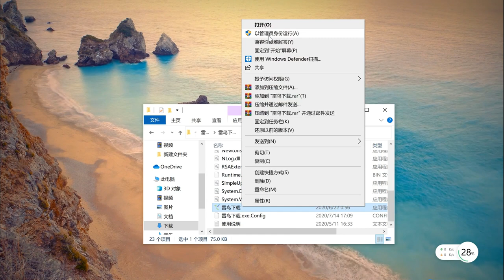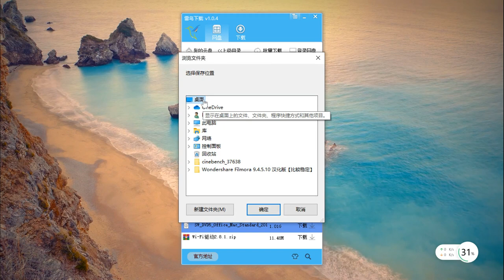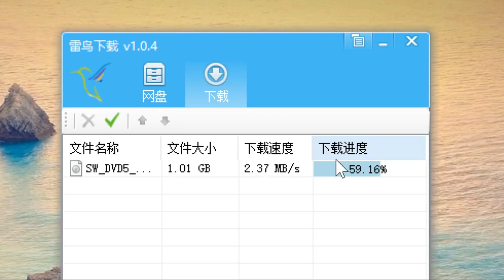（已失效）这次稳了，2020某度网盘不限速⏬，最稳定方法，没有之一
经过几天的测试，感觉应该是2020年最稳定的，不限速下载网盘资源的方法，没有之一，希望能帮助到大家！

公众号：阿雷课堂，每天分享黑科技工具
哔哩哔哩，西瓜视频：阿雷课堂